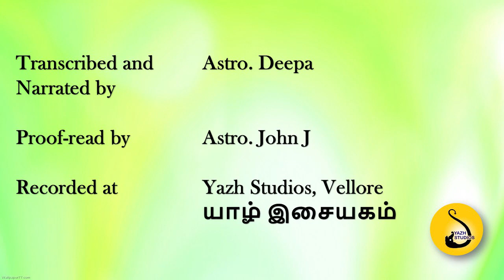KELA YOGA - CRORES OF MONEY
This video explains kela yoga in the natal chart.